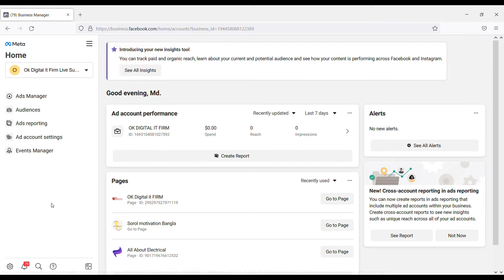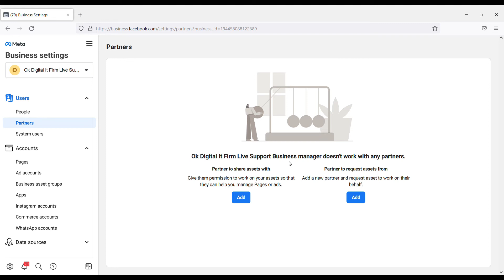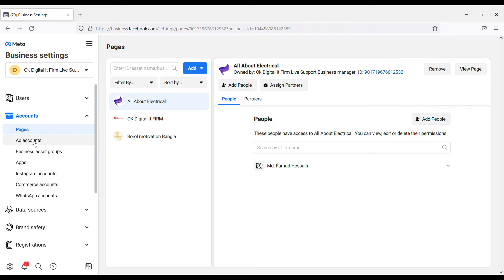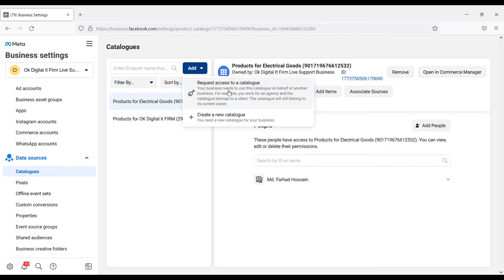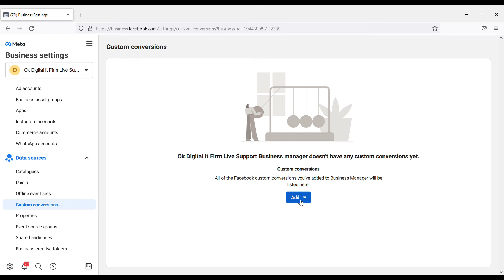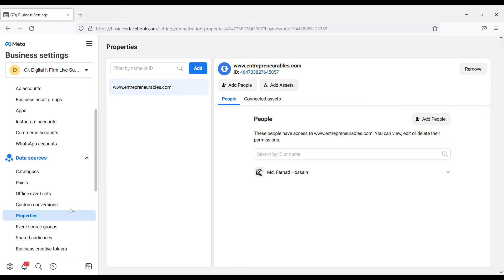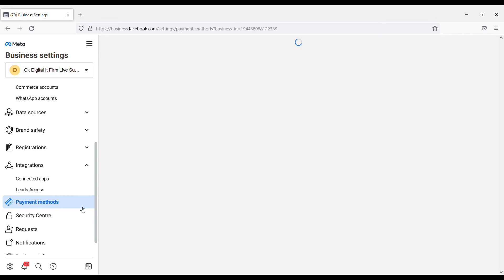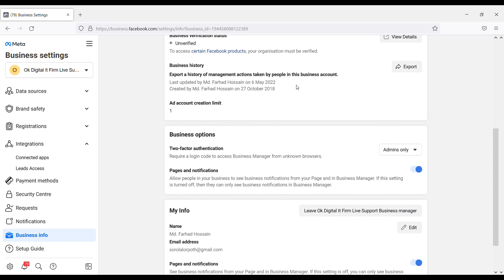How to manage business manager settings facebook-@okdigitalconsultant-Part 6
How to manage business manager settings facebook-facebook business manager tutorial 2022-@okdigitalconsultant-md farhad hossain-Part 6

Today, I'll show you how to use business manager setting details in bangla. The best marketing tutorial for newbie freelancers.

Facebook Marketing Full Course